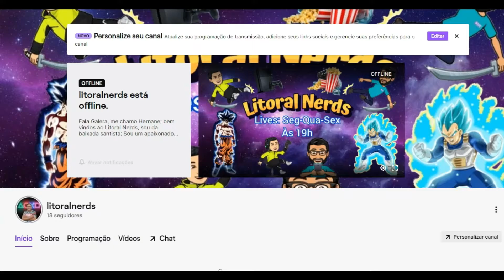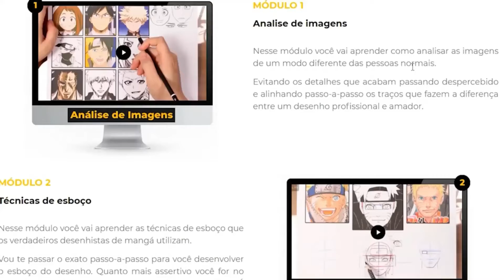ORAÇÃO DE ATREUS | CENA ÉPICA DE GOD OF WAR 4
Cena do início do Game onde Atreus faz sua oração ao preparar o corpo de sua Amada Mãe,Ele e seu Pai Kratos se preparam para cremar o corpo.
Isso se passa antes do começo da Nossa Aventura em God OF War 4.

✅SITES OFICIAL
-Método fan art 3.0( Curso de Desenho)

Fala Galera, Confira está cena épica de god of war 4.